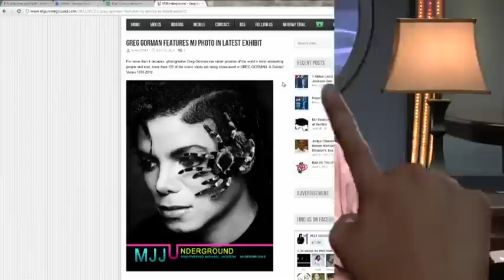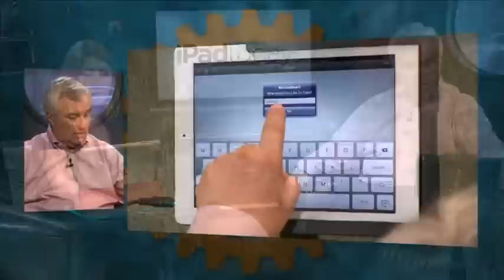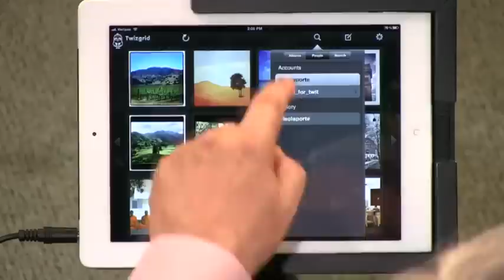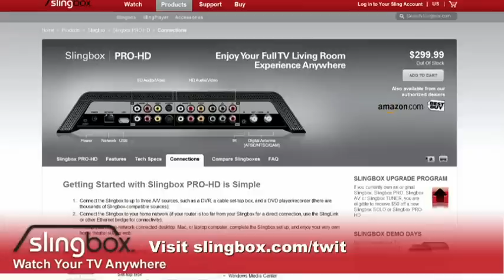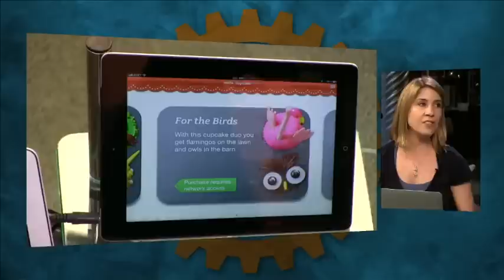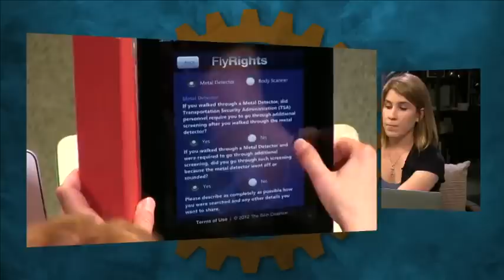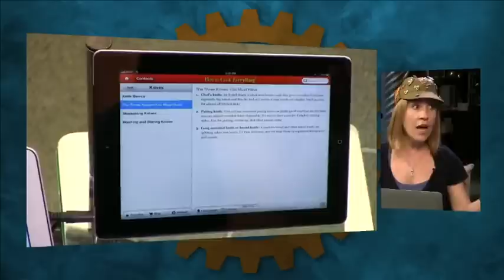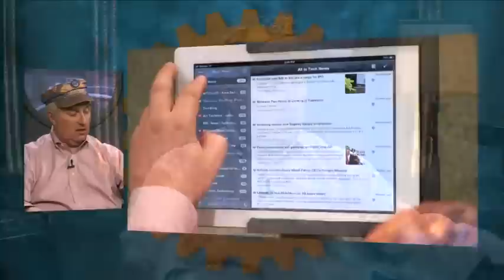iPad Today 96: Twitter Wars! Tweetbot, StreamBoard, HootSuite, Twizgrid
Leo & Sarah compare Tweetbot, HootSuite, Twizgrid in the Twitter wars, Hello Cupcake isn't so sweet, Mr. Reader, How to Cook Everything Vegetarian, & more

Running time: 1:04:48